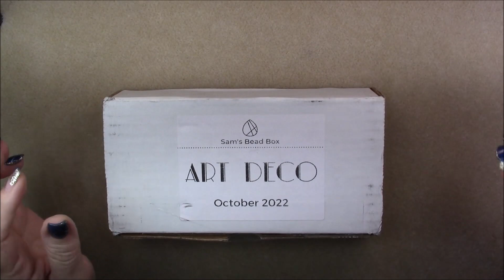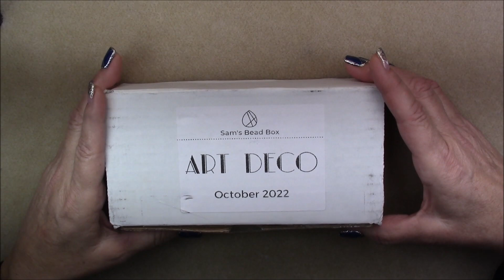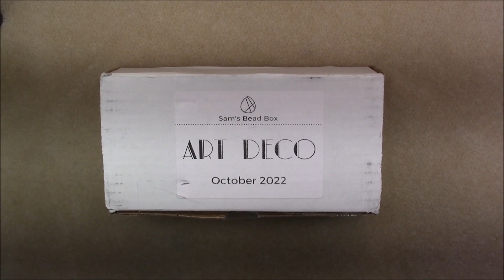Sam's Bead Box Give Away Results